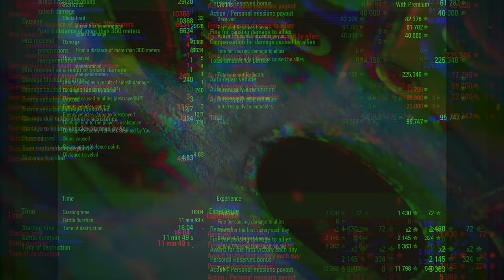B-C 25 t: Breaking the 10K Barrier - World of Tanks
Hello, this battle marks the player's first performance exceeding 10K damage. The player mentioned that their hands were trembling and they were very excited during the battle. Congratulations to the player for this great game. Have a wonderful day!

The Bat.-Châtillon 25 t is a French tier 10 medium tank. A medium tank with an oscillating turret and a 90 mm gun. Developed by Batignolles-Châtillon in the mid-1950s. Two prototypes were manufactured. The vehicle never entered mass production. Built by Batignolles-Châtillon company at Nantes, the Batignolles-Châtillon 25t, often known in-game as the "Batmobile" or "Batchat", has a fearsome reputation as one of the game's best assassin tanks.